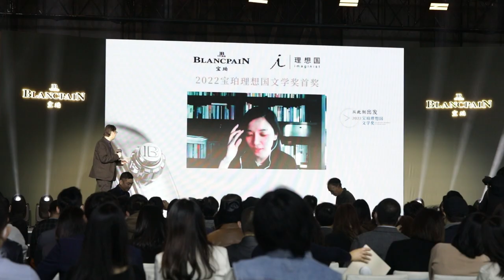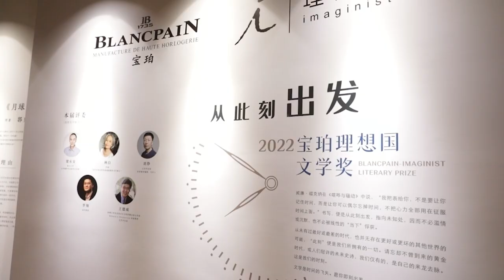百达翡丽刚刚发布了最新款世界时腕表，宝珀又给作家颁发腕表和润笔费了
2022年11月9日，第五届宝珀理想国文学奖颁奖礼如期举行。青年作家林棹以作品《潮汐图》摘得首奖；在百达翡丽上海源邸10周年特别展览，看到百达翡丽新出的5230P，铂金表壳，240机芯，珍珠陀所以表很薄，特别适合正装场合，而且带世界时间功能。全球限量25枚所以又将是抢手货。